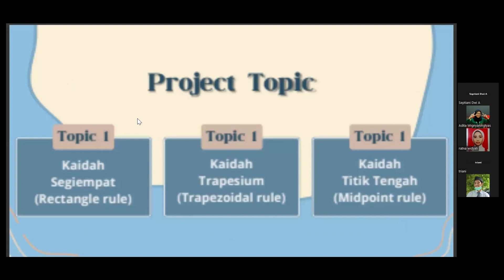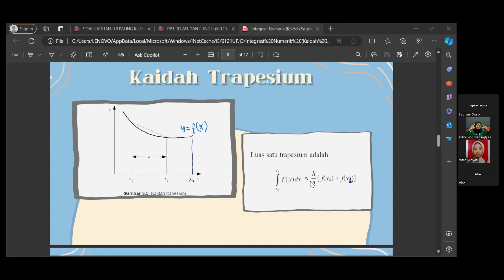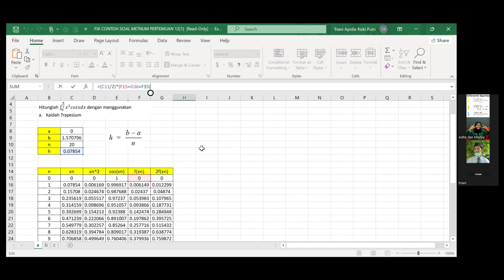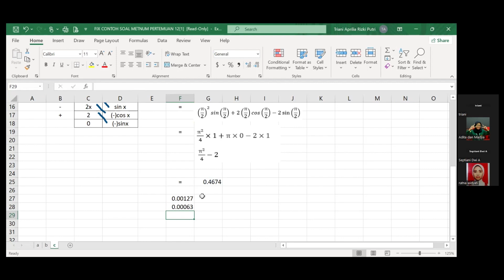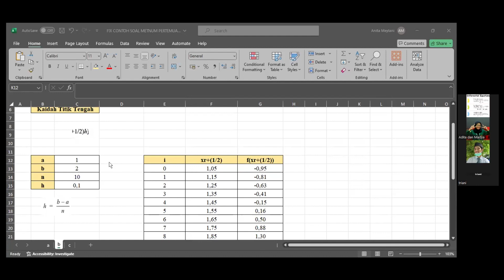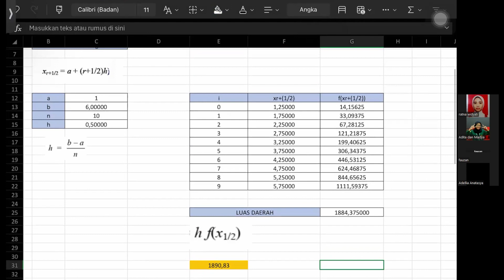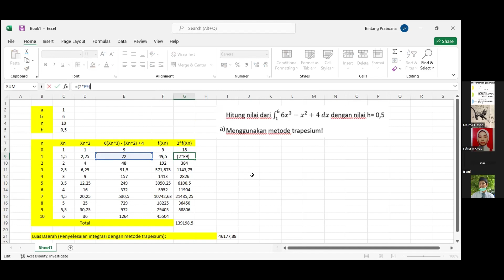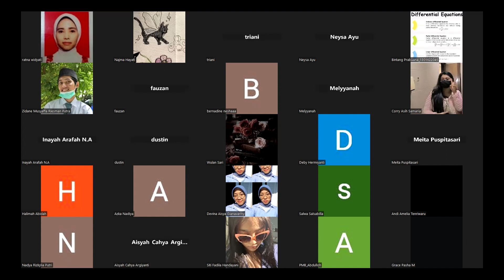METODE NUMERIK | PERTEMUAN 12